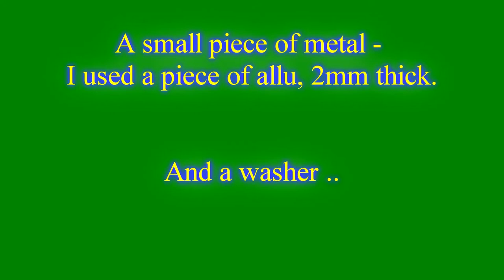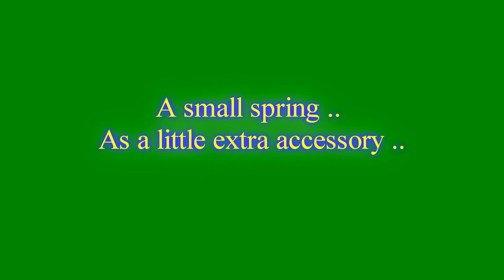Big Green Egg. Kamado .. Chimney - Daisy wheel.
The way to avoid daisy wheel flip over, when the lid is opening on the Kamado...